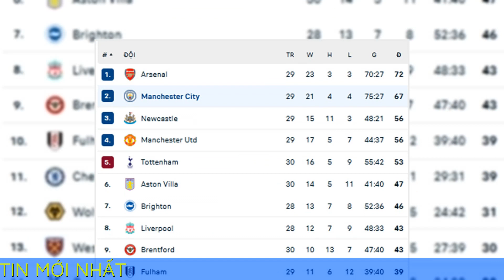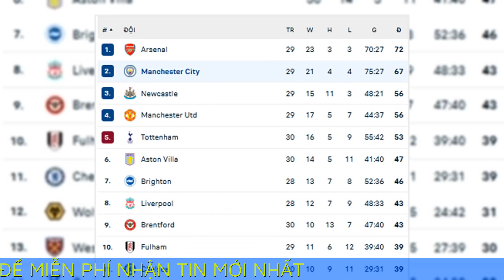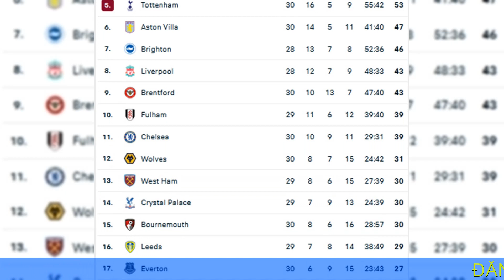Kết quả Southampton 1-4 Man City: Haaland chạm mốc 30 bàn tại Ngoại hạng Anh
Tiền đạo Erling Haaland thêm một lần thăng hoa ở trận đấu Southampton vs Man City khi lập 1 cú đúp giúp đội khách có chiến thắng 4-1. Man xanh tạm thu hẹp cách biệt với Arsenal xuống còn 5 điểm.

Bàn thắng Southampton vs Man City
Southampton: Mara (72')
Man City: Haaland (45', 68'), Grealish (58'), Alvarez (75'-pen)

Ở chuyến làm khách trên sân của Southampton, Man City chào đón sự trở lại của Erling Haaland sau khi bình phục chấn thương. Do chuẩn bị đối đầu với Bayern tại lượt đi tứ kết Champions League nên Man xanh nhập cuộc có phần khá chậm chạp. Họ không tấn công dồn dập như mọi khi mà chỉ chờ đợi để phản công khi có cơ hội.

Phải đến cuối hiệp 1, Man City mới bắt đầu tăng tốc và nhanh chóng có được bàn thắng mở tỷ số. Ở phút bù giờ của hiệp 1, De Bruyne có đường chuyền vừa tầm để Haaland đánh đầu cận thành tung lưới The Saints.

Sau hiệp 1 chỉ có đúng 1 bàn thắng, Man City đã bùng nổ trong hiệp thi đấu thứ hai. Phút 58, Jack Grealish tung ra 2 cú đá liên tiếp chính xác để nâng tỷ số lên 2-0.

Chỉ 10 phút sau, đội khách đã có bàn thắng thứ 3. Chính Grealish là người kiến tạo để Haaland có pha tung người móc bóng đẹp mắt để hoàn tất cú đúp cho riêng mình.

Southampton chỉ có 1 bàn thắng danh dự sau khi cầu thủ vào sân thay người Mara đệm bóng cận thành ở phút 72. Nhưng chỉ 3 phút sau, Man City đã có thêm bàn thắng sau cú đá penalty chính xác của tiền đạo vào thay người Julian Alvarez.

Kết quả cuối cùng của trận đấu này là 4-1 nghiêng về phía Man City. Họ tạm thời thu hẹp cách biệt với Arsenal xuống chỉ còn 5 điểm trước khi Pháo thủ ra sân với Liverpool vào tối nay.

Đội hình thi đấu Southampton vs Man City
Southampton: Bazunu, Walker-Peters, Bednarek, Bella-Kotchap, Maitland-Niles, Lavia (Diallo 80'), Ward-Prowse, Elyounoussi (Armstrong 61'), Alcaraz (Djenepo 69'), Walcott (Perraud 80'), Sulemana (Mara 69')
Man City: Ederson, Ake (Gomez 81'), Stones (Walker 56'), Dias, Akanji, De Bruyne, Rodri (Phillips 81'), Gundogan, Mahrez (Bernardo 56'), Grealish, Haaland (Alvarez 69')